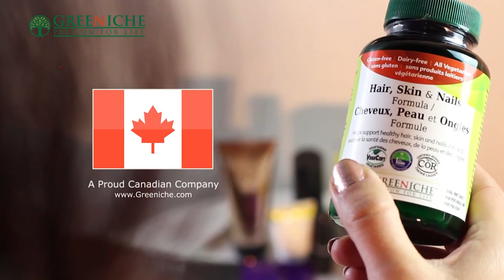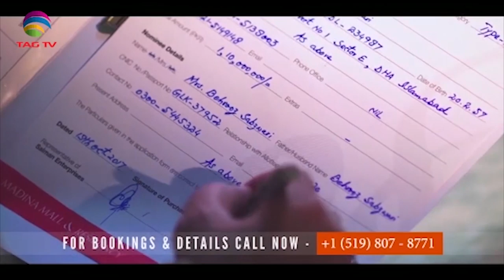TAG TV Pakistan Bureau News Bulletin with Kokab Farooqui - 12 September, 2019